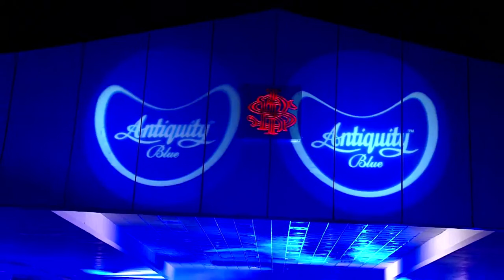Antiquity Blue av